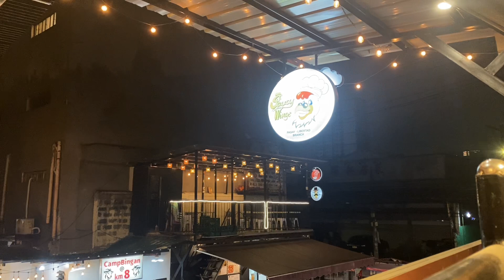DOUBLE DATE+NAG UNLI CHICKEN WINGS KAMI SIYA ANG NANALO SA MATIRA MATIBAY! DI KO INEXPECT TO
We hope you’ll enjoy this video 🥰

IT’S MORE FUN IN CATANDUANES! Hope you visit this beautiful province!